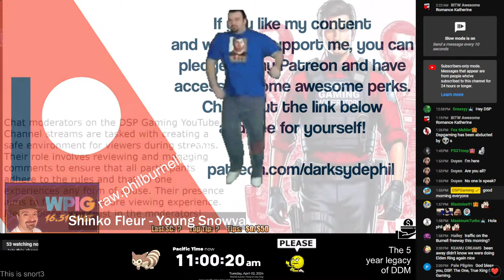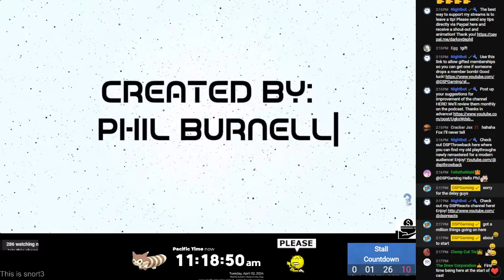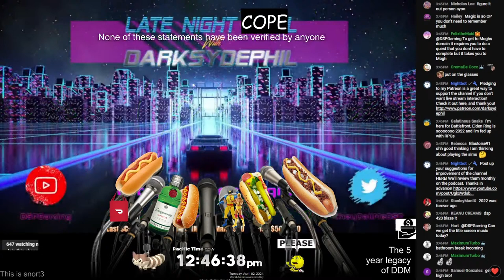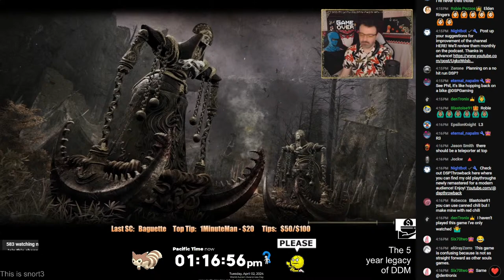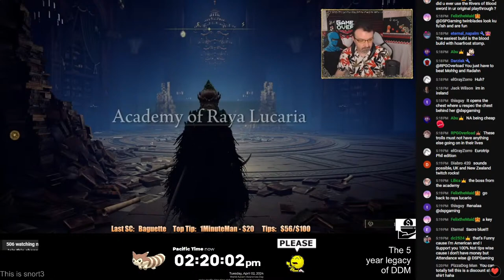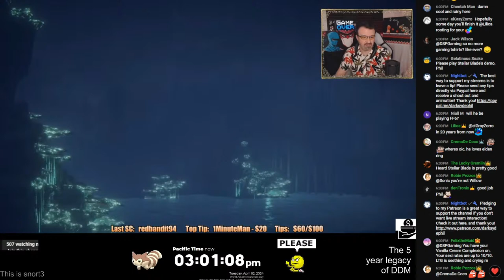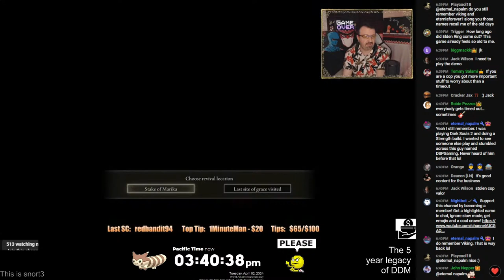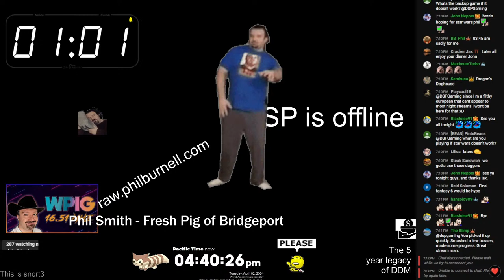Apr 2 Major Stream - RPG Overload Streak: Elden Ring